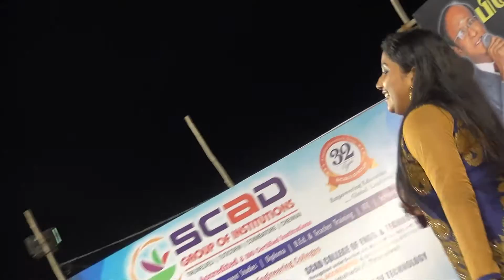பிரேமச்சந்திரனின் பிரேமகானங்கள் (பகுதி-2)-kathir TV(No.1 web TV in Tirunelveli)